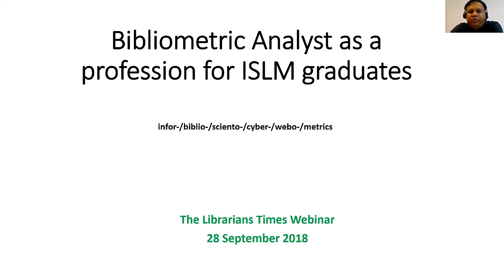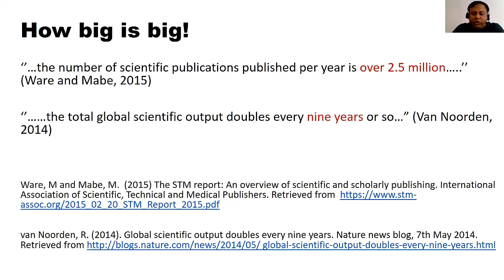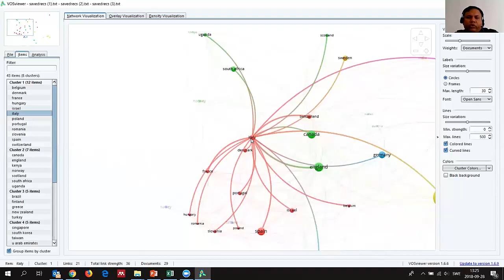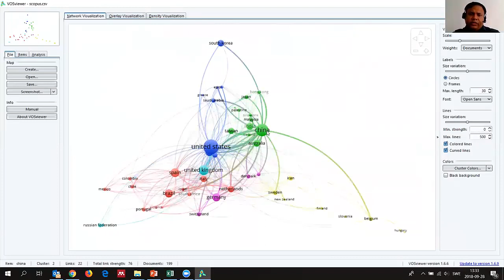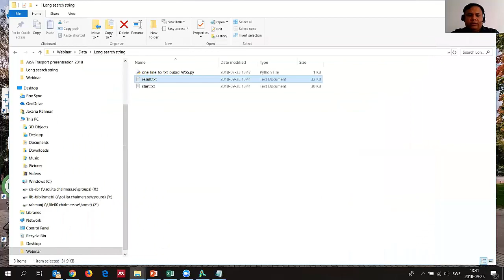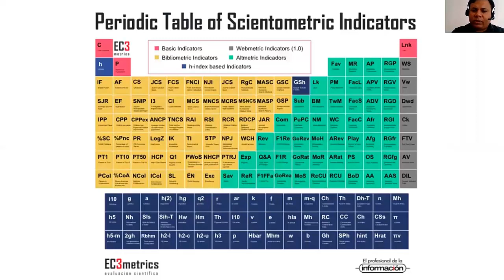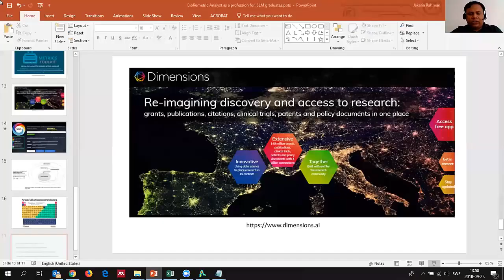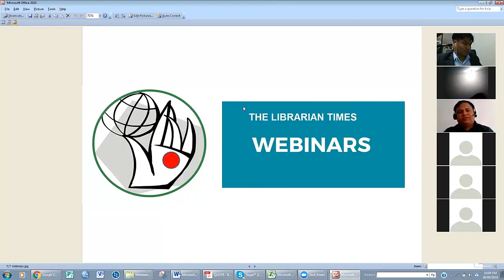Bibliometric Analyst as a Profession for ISLM Graduates